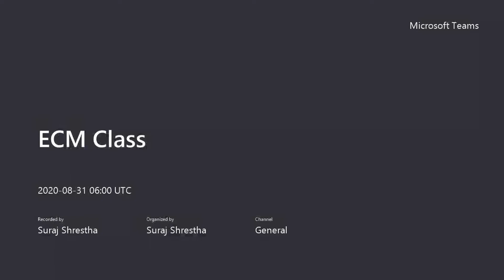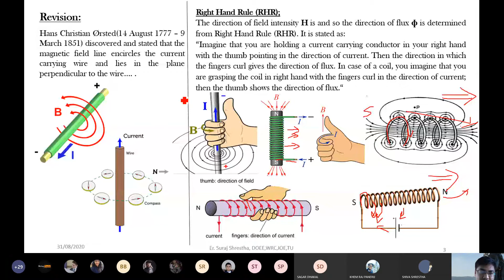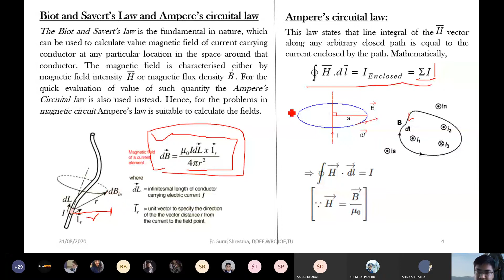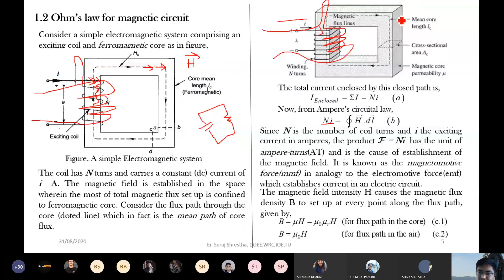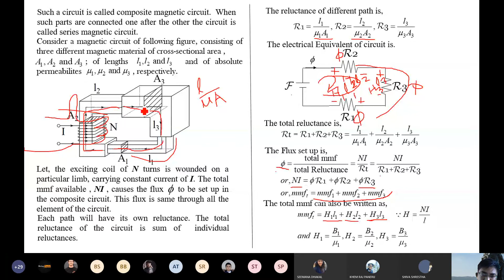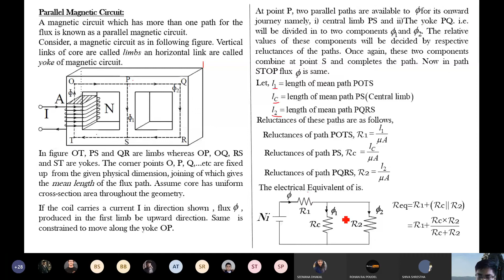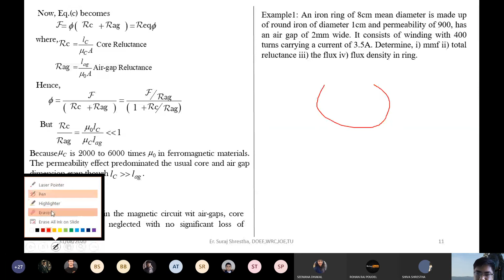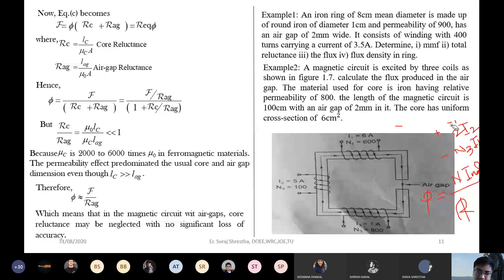1.ELectrical machine[Magnetic circuit and induction]